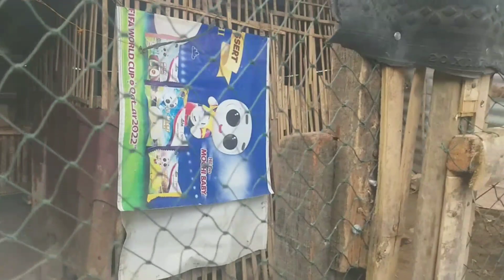Memanfaatkan Lahan Depan Rumah Dengan Berternak Ayam Kampung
Memanfaatkan Lahan Kosong Depan Rumah Dengan Membuat Kandang Ayam Jenis Ayam Kampung